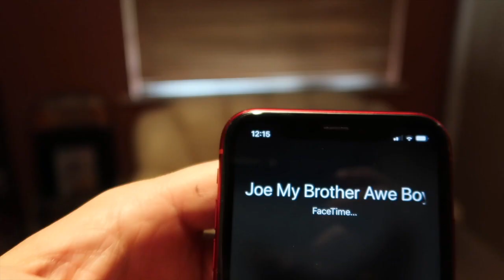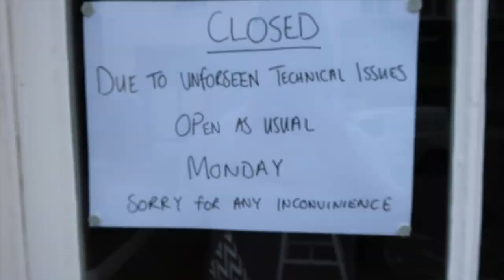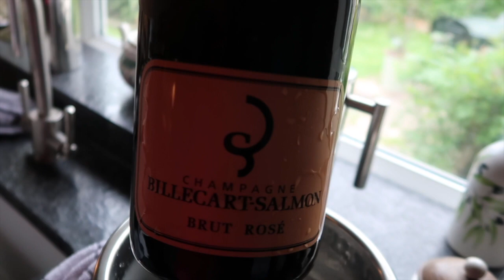HE SPENT HOW MUCH ON EUROVISION?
Check us out this Saturday in Harrich for Wrestling League

and of course the usuals!

TIK TOK - @ byetba @ lissydoes